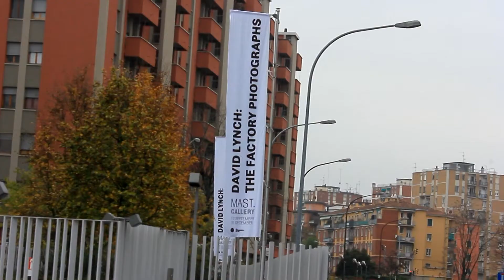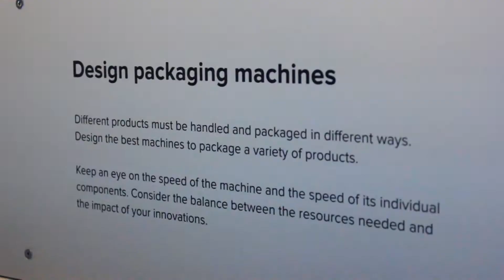You M.A.S.T watch?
Stands for Manifattura di Arti Sperimentazione e Tecnologia @ Via Speranza 42 Bologna, Italy
You can see a lot of innovation interactive technologies and get inspired easily..I mean.. Lemme know if you don't..
at 1:16 (if it's not clear) on the other side it starts the art gallery, they change everytime doncha worry, they exposed David Lynch's masterpieces.
Excuse these OLD Footage of LAST YEAR hehe I look young lol

Songs: Dazed and Confused by Jake Miller & The Show Goes on by Lupe Fiasco

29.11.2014